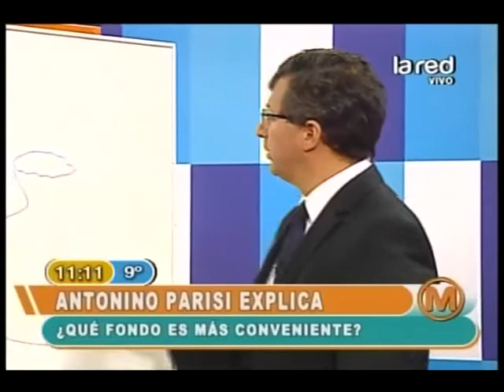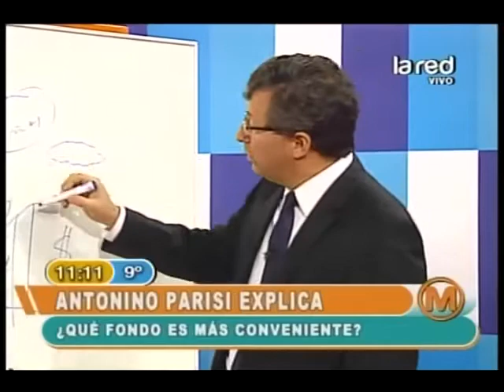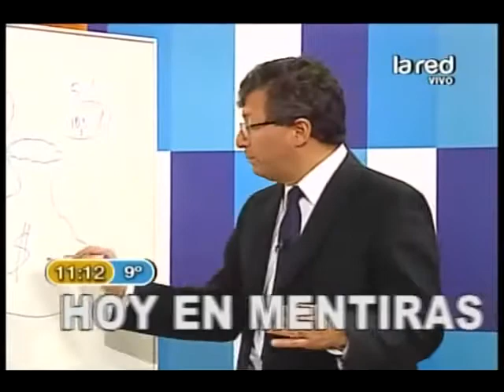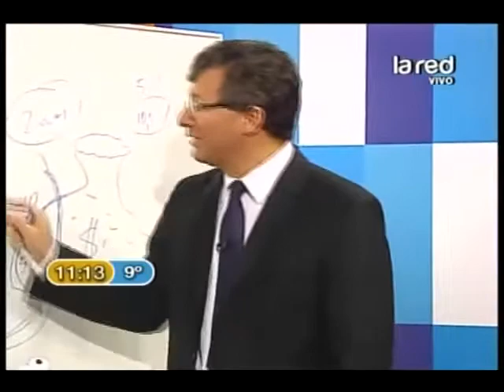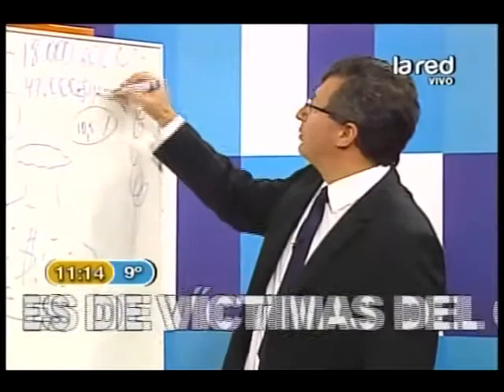¿Qué fondo es más conveniente?